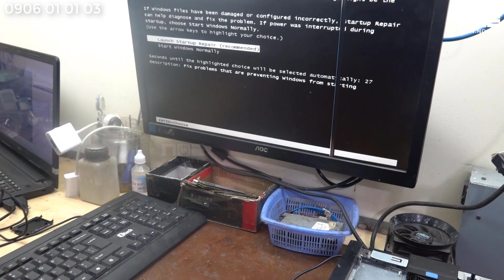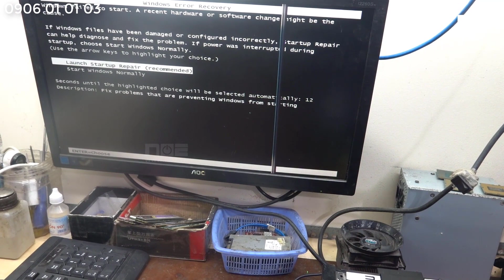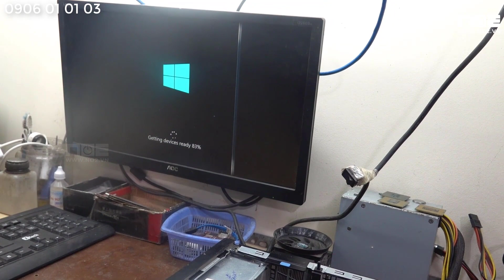Máy tính đồng bộ siểu cổ nâng cấp được những gì